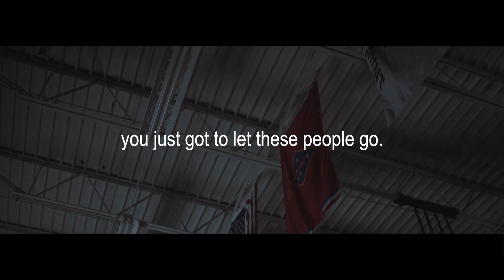RISE CHAMPION RISE - Military Motivation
I'm not going to sit here and tell you. Life is going to be happy days every day. It's not going to be that way.

Motivational Military Video | Inspirational Video | Daily Motivation

RISE CHAMPION RISE - Military Motivation Video

Video Edit by Game Catcher - Youtube Videos that keep you gaming.

The enemy is going to throw everything at you
His objective is to stop you
This message is for the struggle
People in this world
Are going to disappoint you
Turn their back on you
Are going to give up on you
Everybody is going to run
Man this is live
There is a power inside you
Relationships are like music
You make your actions speak
Rise champion

Credits: Game Catcher channel would like to thank the following,
cinematographers, companies, and motivational speakers.

Welcome to the Grind - Footage List

TEAMWORK - Navy SEAL Foundation

SEALFIT Crucibles - Challenge of a Lifetime

SEALFIT 20x Documentary

Elisa Missionaries "Navy Seals"

Navy SEAL + SWCC Ropes Course

Navy Seals_ In War and Peace (Excerpt)